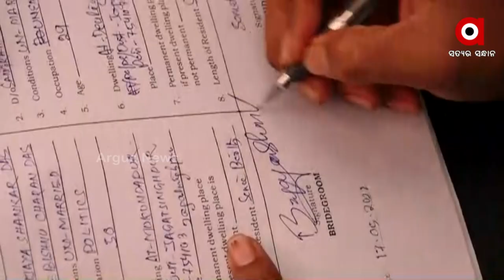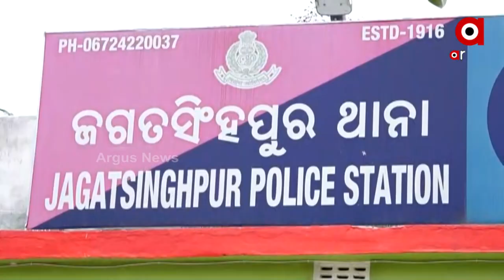ଏମଏଲଏ ଚଳାଉଥିଲେ ସେକ୍ସ ରାକେଟ୍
ଏମଏଲଏ ଚଳାଉଥିଲେ ସେକ୍ସ ରାକେଟ୍ । ଏହି ଘଟଣାର ତଦନ୍ତ କରିବାକୁ ଖୋଦ ଜିଲ୍ଲାର ଏସପି ମହୋଦୟ ଏବେ କ୍ରାଇମବ୍ରାଞ୍ଚକୁ ସହାୟତା ମାଗିଛନ୍ତି । ତେଣୁ ଏ କଥା ସ୍ପଷ୍ଟ ଯେ ଏବେ ଅଡୁଆରେ ପଡିପାରନ୍ତି ତିର୍ତ୍ତୋଲ ବିଧାୟକ ବିଜୟ ଶଙ୍କର ଦାଶ । ସେପଟେ ବାନ୍ଧବି ସୋମାଲିକା ଦାସ ତାଙ୍କ ବିରୋଧରେ ସେକ୍ସ ରାକେଟ୍ କାରବାର ଚଳାଉଥିବା ଅଭିଯୋଗ ଆଣିଛନ୍ତି ।